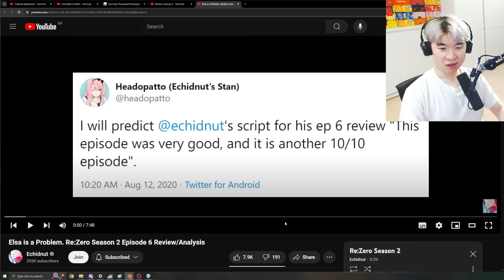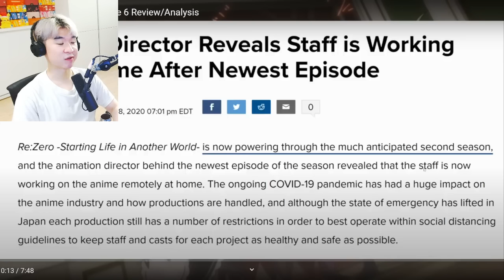Elsa is a Problem. Re:Zero Season 2 Episode 6 Review/Analysis | Reacting to Echidnut